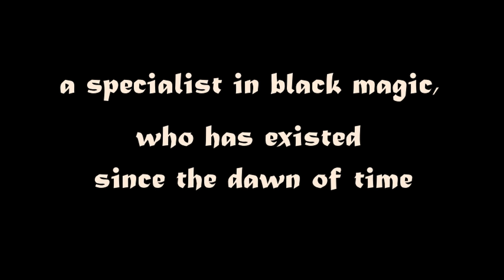The Master and Margarita (2005) - Trailer #1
Well, that's just a homework.
Trailer is made of different episodes from old Russian TV-series (2005) The Master and Margarita.